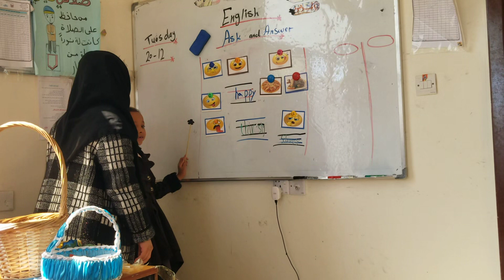إستراتيجية المعلم الصغير ط وعد الصف الثالث من الحصة النموذجية أ/شموخ الشاوش فرع معين